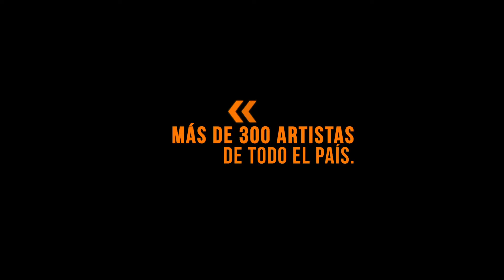CULTURA ARGENTINA EN CASA - Rosa Madariaga - Formosa